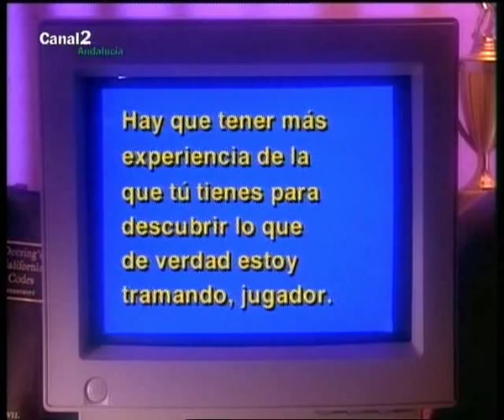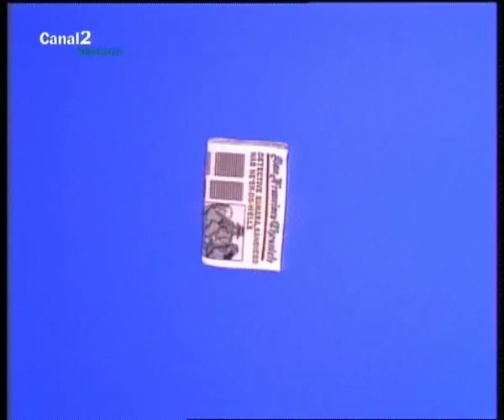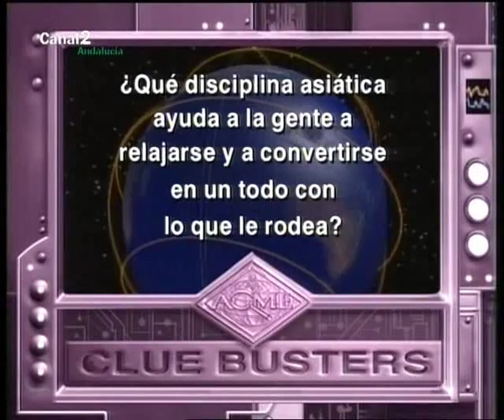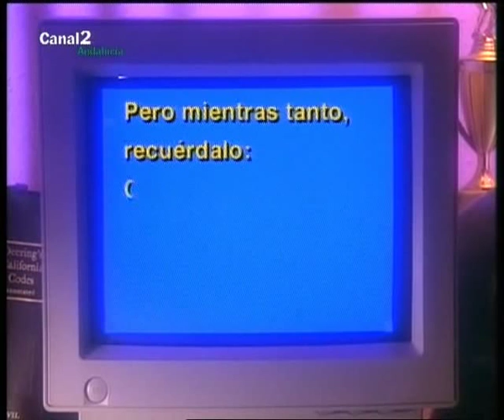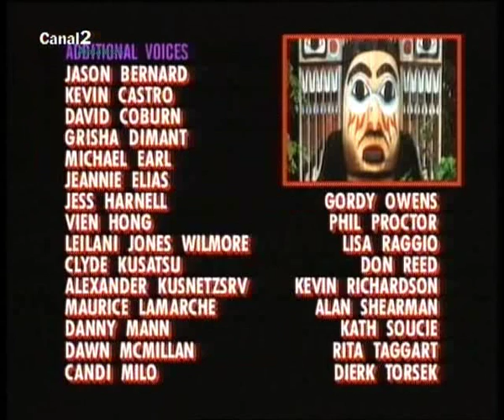En busca de Carmen Sandiego 2x09 Deja vu